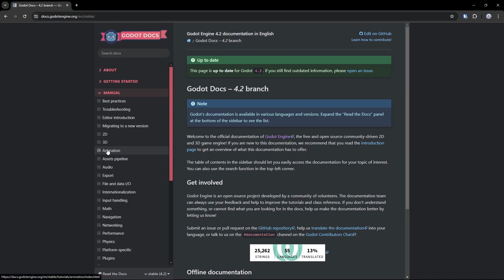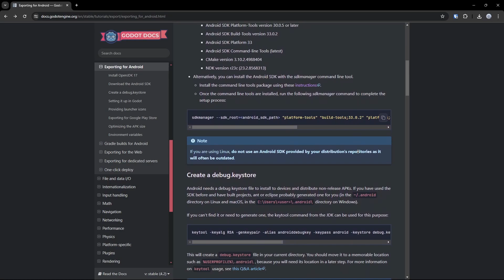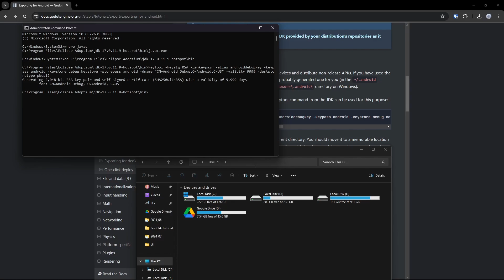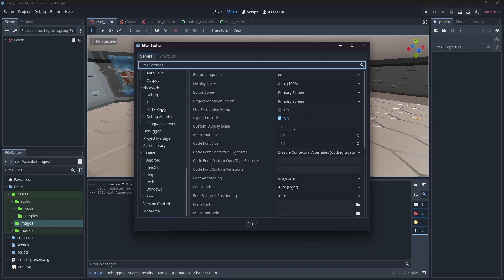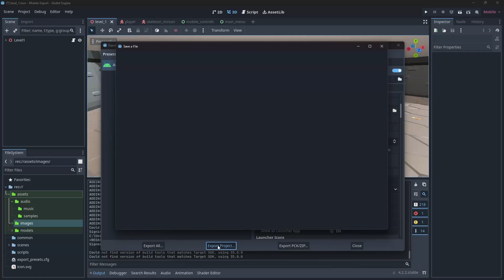How to EXPORT TO ANDROID in Godot 4?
Time for next tutorial! Export you Game to Android!

Commands
- where javac
- keytool -keyalg RSA -genkeypair -alias androiddebugkey -keypass android -keystore debug.keystore -storepass android -dname "CN=Android Debug,O=Android,C=US" -validity 9999 -deststoretype pkcs12

Timestamps
0:00 Intro
0:18 Install OpenJDK17
0:52 Download the Android SDK
2:48 Setting it up in Godot
4:35 Outro

Summary
In this tutorial, you'll learn how to export your Godot game to Android using Godot 4. The video covers installing OpenJDK 17, downloading and setting up the Android SDK, and configuring everything in Godot. You'll follow a step-by-step guide to generate a debug keystore, prepare export templates, and finally create an .apk file to run your game on an Android device. All necessary links and resources are provided in the description.